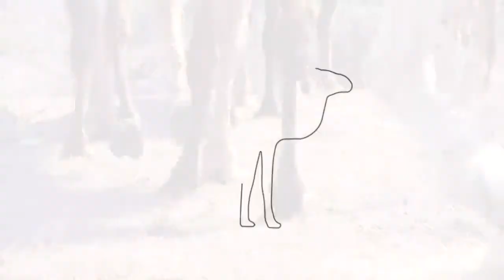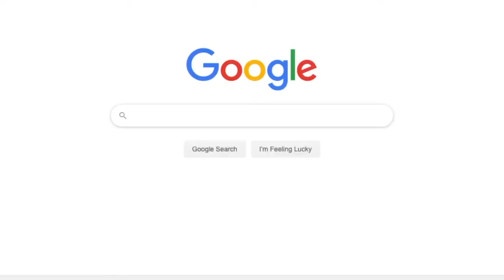Camel Health Problem That Never Goes Away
There’s one consistent “problem” that you’ll experience as a camel owner if you have your camels in a domestic environment (aka not roaming a dessert) - which is a large number of domestic camels.

Listen up camel owners & carers, this info is about to save a lot of heartaches, worrying, and health issues.

Camel Vet Margie bale explains how important it is to best manage this problem by asking the right questions and being educated on this subject.

Listen / Watch now!

Tara & Russell are world leaders in camel training, handling & psychology. They mentor camel owners and camel lovers and are the founders of the Camel Connection Trust Based Camel Training® method. Authors of Camelman Dreaming (Russell) and Introduction to Camel Husbandry (co-authored). Both experienced camel expeditions (camel trekkers) and camel trainers. They travel the world and conduct online courses teaching people how to connect with camels and build a relationship built on trust and compassion.

Philanthropists at heart, they are always striving to make this world a better place through their Charity Camel Treks and Compassionate Camel Journeys (open to the public). You can read more about them over